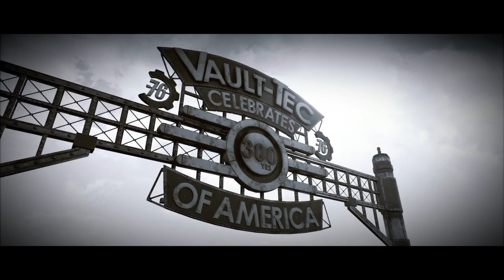Fallout 76 review 2021- Has the game improved?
This week i look into Fallout 76 and if its latest updates have improved the game and is it worth playing in 2021.
If you wish to support me please give that like button a smash and maby even sub :D

I stream Sunday, Wednesday and Friday (20:00 PM- 00:00PM GMT+2), also most weekends :)